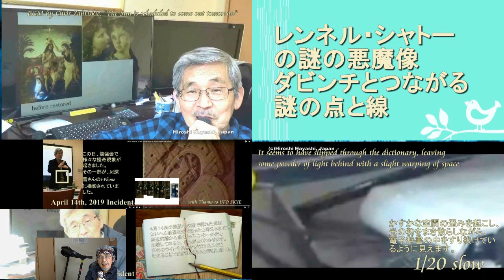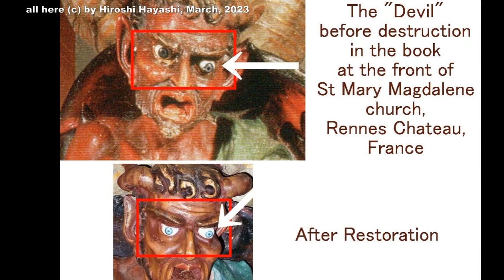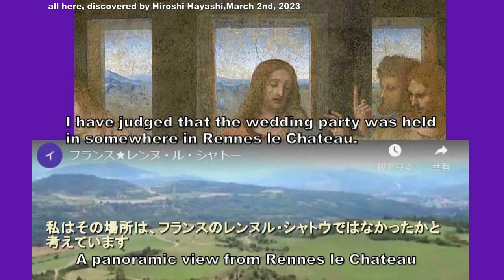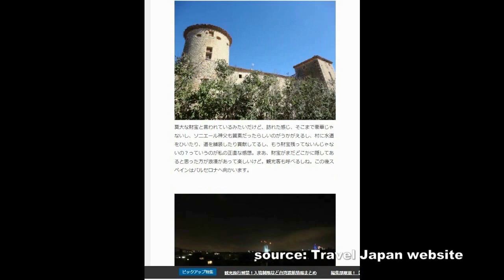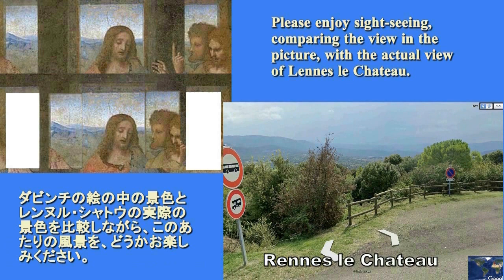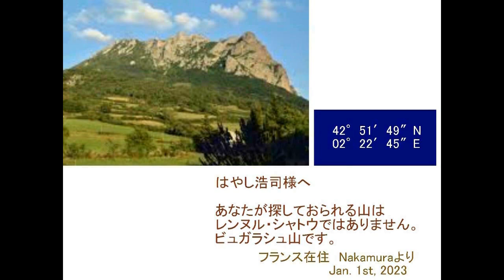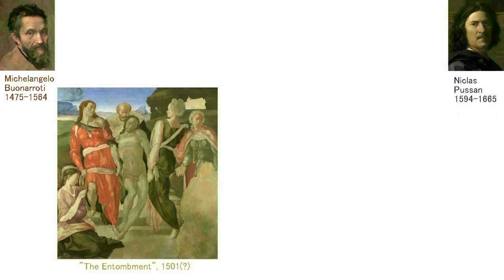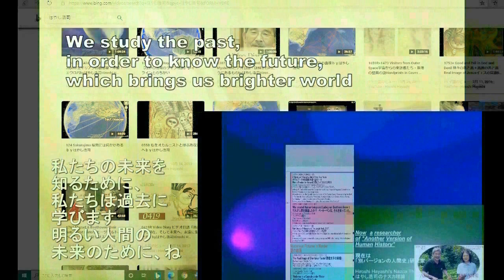02364 Demon at Rennes le Chateauレンネル・シャトーにある謎の悪魔像＋ダビンチとつながる謎の点と線＋修復？補修？byはやし浩司Hiroshi Hayashi JP